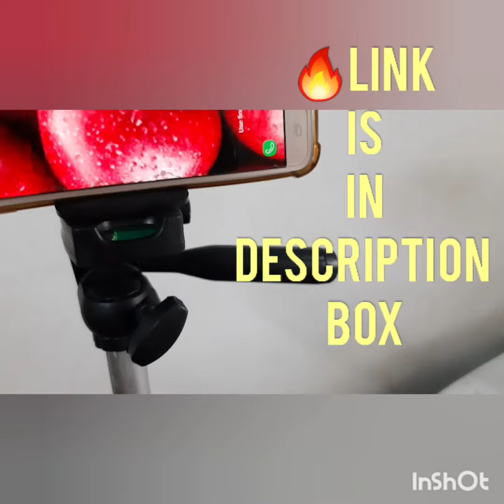🔥Youtubers best set up 👉Accessories 💥under 399rs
•Youtubers set up your room/set at cheapest .

•Product  - Mobile accessories Tripod
•Model - 3110
•Material  - Aluminum
•Dimension - Height : 1050mm/ 3ft 9"

👉You can use - Mobile ,Camera also.

🛍You can purchase from Amazon
click on link👇 bellow

YouTube channel ,I am shreyom ..here you can buy products here... from online
From Amazon.in